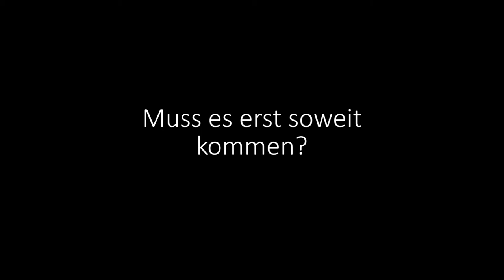Sukuma Award Schulkino - Hooligans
Dieser Spot entstand im Rahmen des Profilunterrichts 2013/2014 der Christlichen Schule Dresden in Zusammenarbeit mit dem Sukuma Award zum Thema „Deine Klamotten - Du kaufst mehr als Du denkst". Ihre Spot-Idee haben die SchülerInnen zusammen mit dem Medienkulturzentrum Dresden für die Kinoleinwand realisiert.